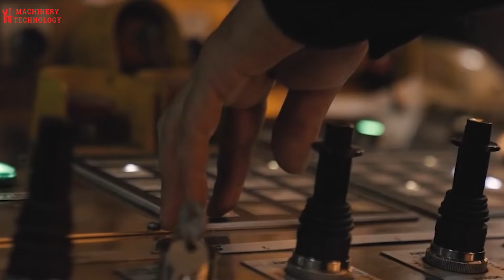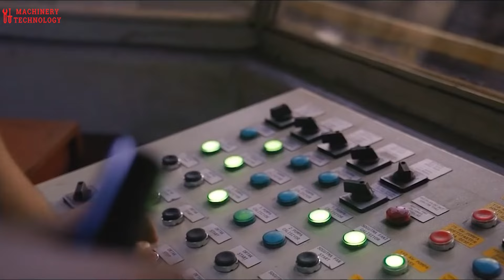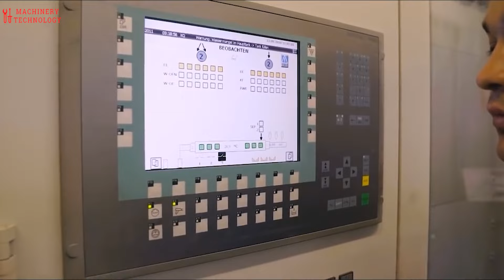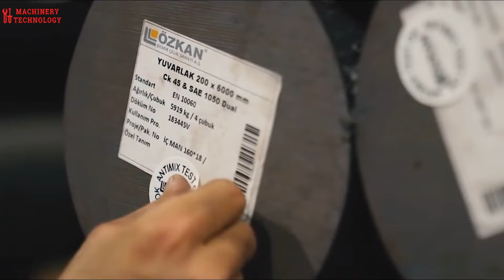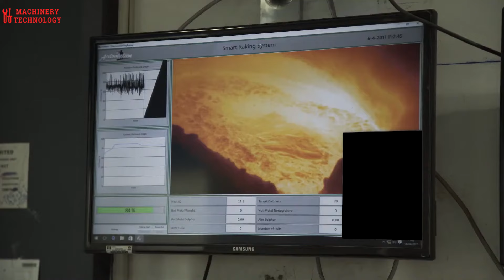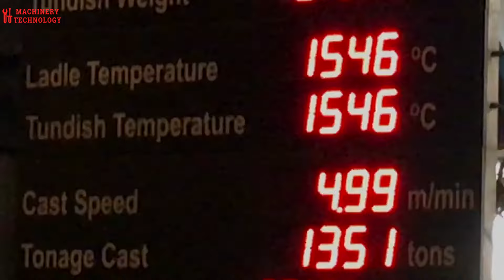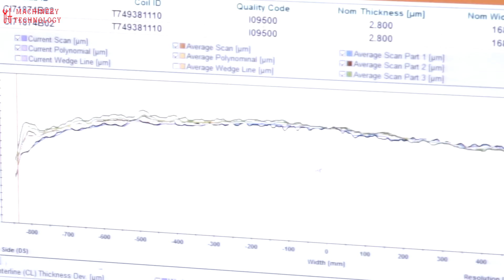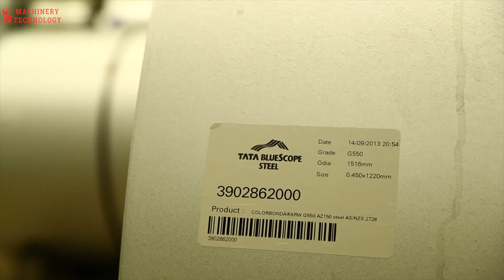All Processes About Steel Production - Extremely Modern Steel Production and Recycling Technology